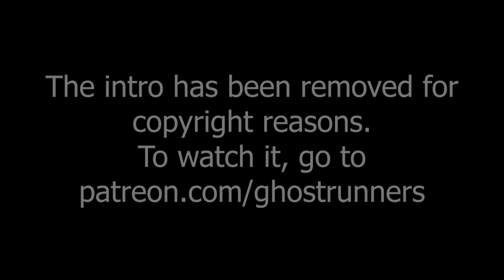Tonight is Glow Night (Ep. 72)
I think you guys will really enjoy this episode... and that's coming straight from the Donkeh's mouth.